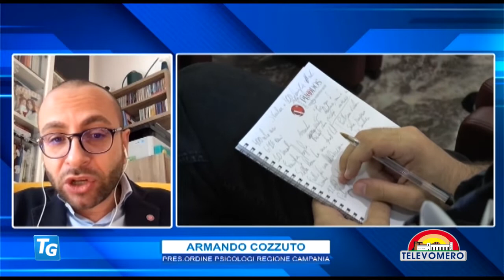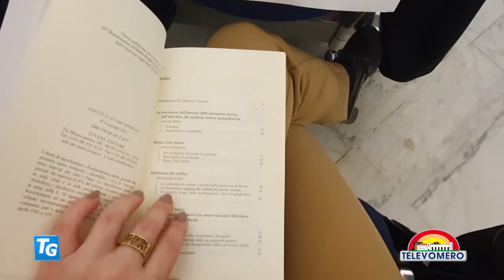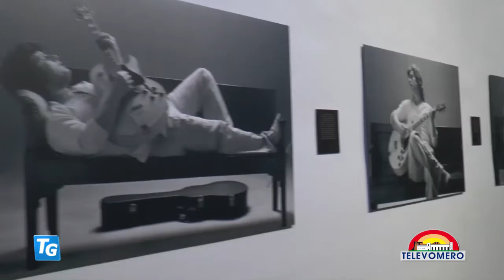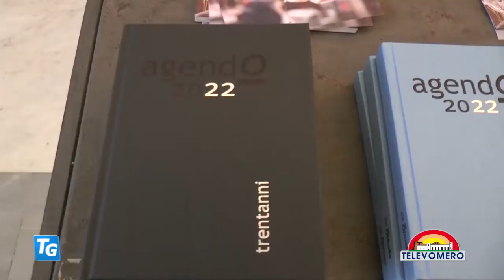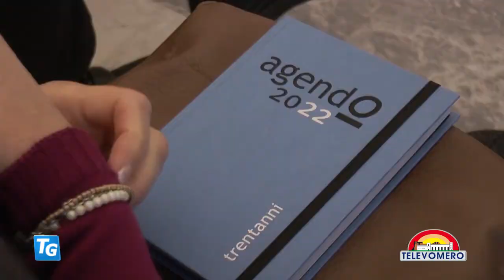TELEVOMERO NOTIZIE 14 DICEMBRE 2021 EDIZIONE delle 20 30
con gli interventi:
Nicola Ricci – Segretario Generale CIGL Campania
Armando Cozzuto – Presidente ordine psicologi della Campania